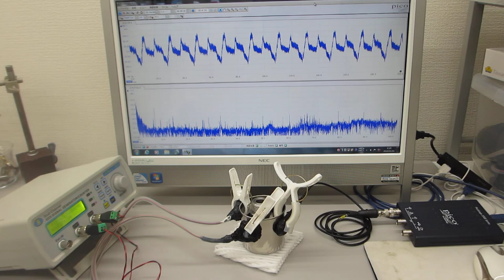超音波の相互作用をコントロールする超音波実験